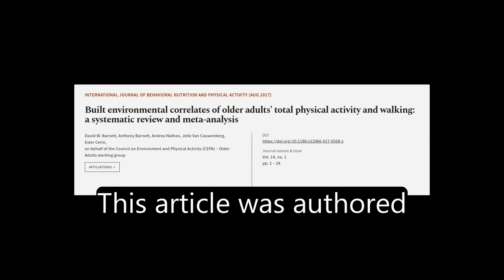Built environmental correlates of older adults’ total physical activity and walking: ... | RTCL.TV